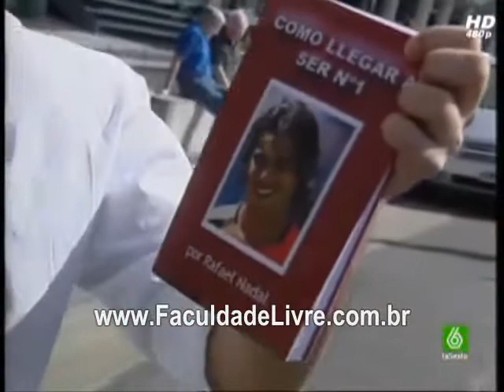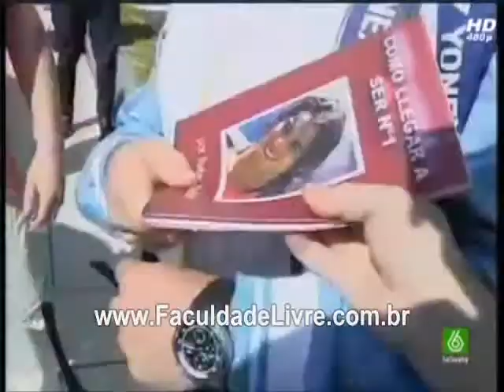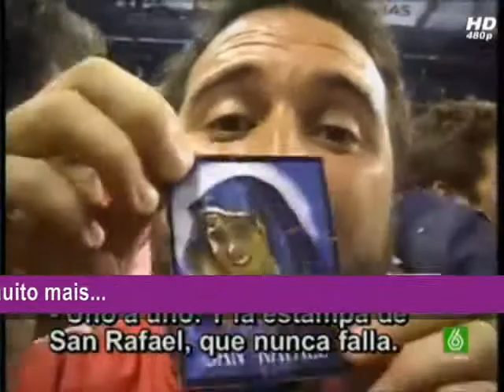CQC Davis cup final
5 do programa cqc
5 do programa cqc da
apresentadores do programa cqc
audiencia do cqc
audiencia do programa cqc
blog cqc news
cqc
cqc argentina
cqc band top five
cqc brasil
cqc com br
cqc de portugal
cqc investiga
cqc marco
cqc no programa do
cqc programa do dia
cqc top
cqc top five
cqc top five maisa
custe o que custar
do programa cqc da
do programa cqc da band
do programa cqc na
do programa cqc na band
do programa do cqc
entrevista do cqc
equipe cqc
fotos do programa cqc
horario do programa cqc
horário do programa cqc
integrantes do programa cqc
o programa do cqc
oficial do programa cqc
primeiro programa do cqc
programa cqc
programa cqc saiu do
programa cqc saiu do ar
programa do cqc
programas do cqc
site do programa cqc
site do programa cqc da
site do programa cqc da band
site oficial do programa cqc
top 5 do programa cqc
top 5 do programa cqc da band
top five cqc brasil
top five do cqc
ultimo programa do cqc
video do programa cqc
videos cqc top five
videos do programa cqc
youtube cqc brasil
youtube cqc top five